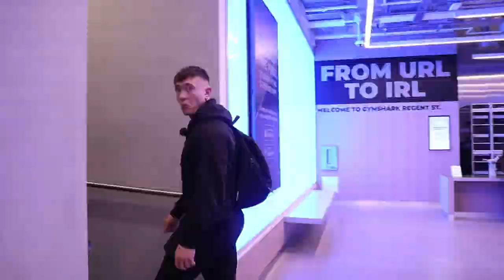Gymshark Haul & Store Tour